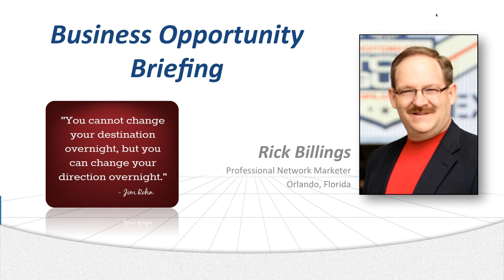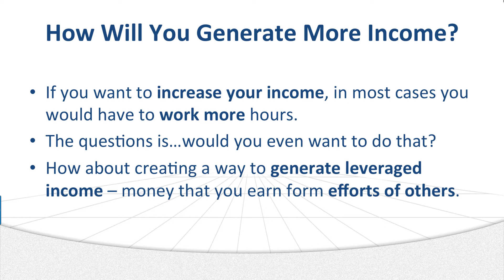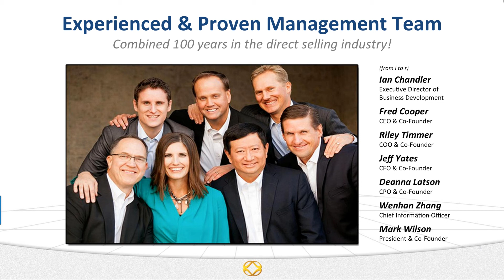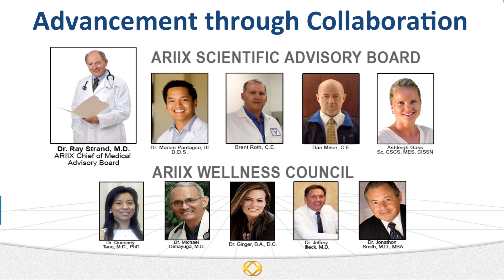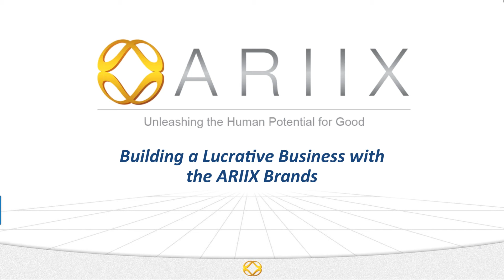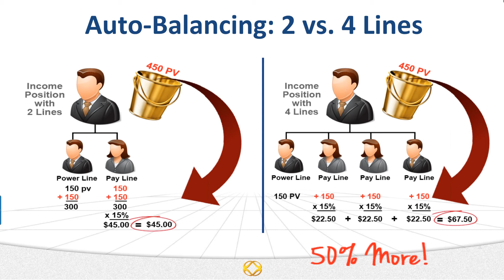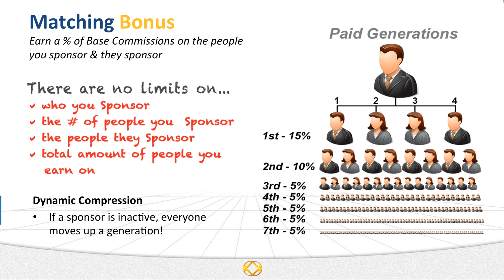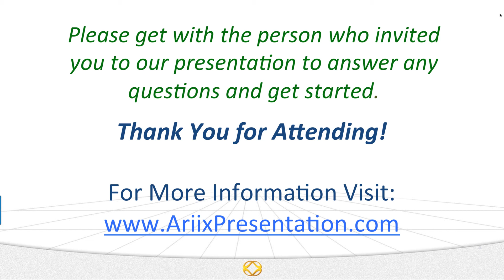Business Opportunity Briefing with Rick BIllings | 10-22-14